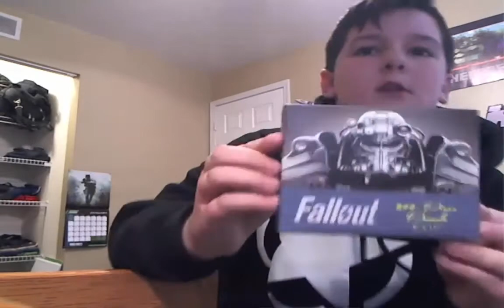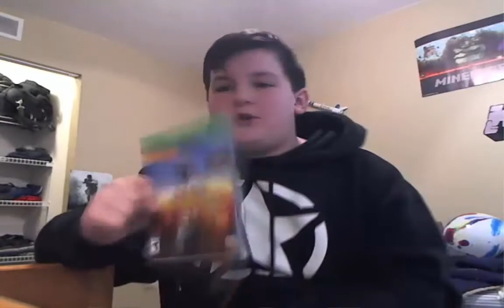Update Christmas Unboxing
Hi! So its been awhile *koff 4 months* and I just wanted to update you guys,(again) and also show the stuff I got for christmas. Enjoy!